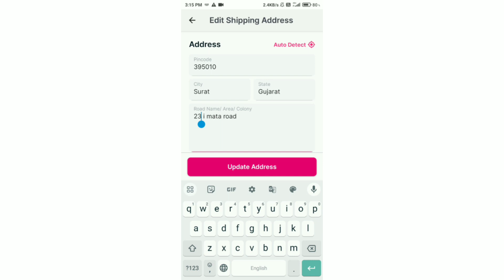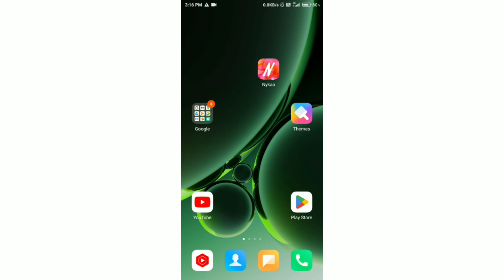Nykaa App Par Address Kaise Change Kare !! How To Change Address On Nykaa App